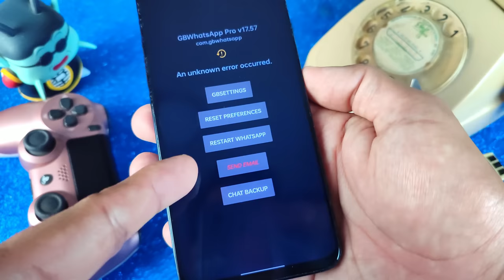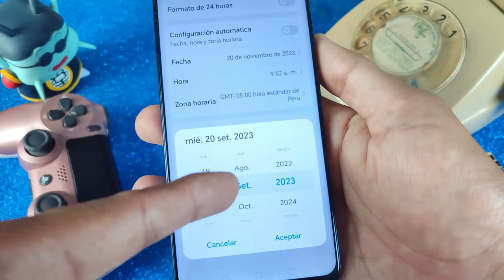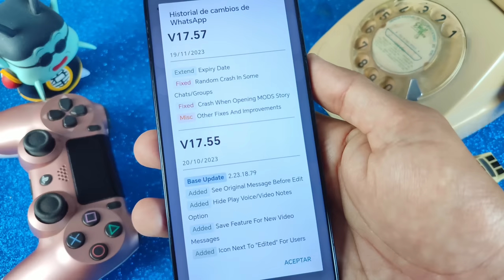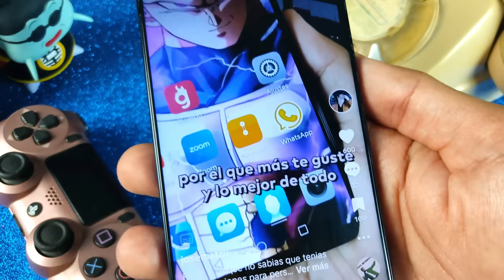✅ WHATSAPP PLUS se CIERRA SOLO?: Solucionado 🥰🤩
Tu Whatsapp Plus se cierra solo? se Crasea tu whatsapp plus? Whatsapp Plus se cierra solo y se sale de la aplicación. Un error desconocido a ocurrido? Te tengo la solución a ese Problema en este video verás como evitar que Whatsapp Plus se cierre solo.

Configura así tu Whatsapp plus para que funcione correctamente y no tengas problemas al usar la última versión.

NUEVO WHATSAPP PLUS ultima versión | Whatsapp Plus FULL | Ultimo Whatsapp Plus 2023 NOVIEMBRE 2023

Esta versión de Whatsapp Plus se caracteriza por tener nuevos diseños para la interfaz del usuario, mas amigables que nunca, además los podrás editar, puede parecer un IPhone, puedes hacer que tu whatsapp también parezca instagram. Whatsapp Plus trae mucho mas animaciones, incluso podrás poner animaciones en las llamadas de tus contactos. Y como siempre esta última version de whatsapp Plus NOVIEMBRE 2023 traer las diferentes configuraciones de privacidad que cuidarán tus perfil de usuario.